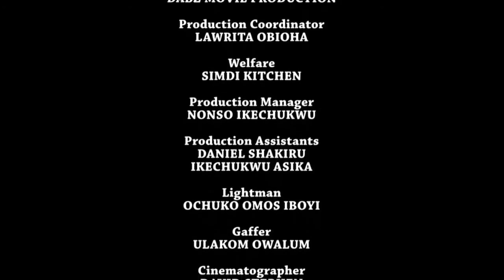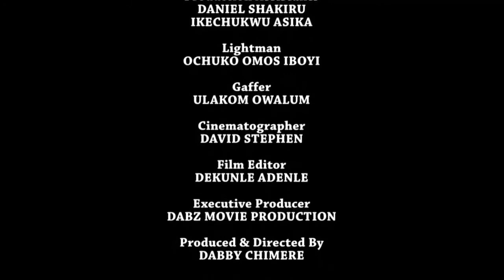MOVIE LOVE AT A GLANCE - NIGERIAN MOVIES FULL MOVIES